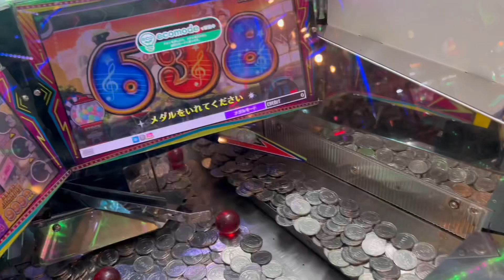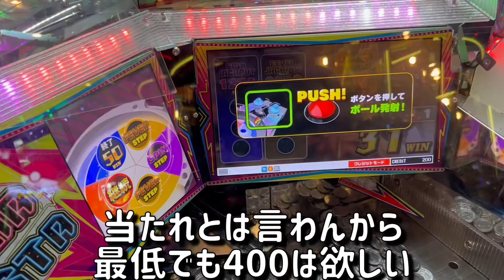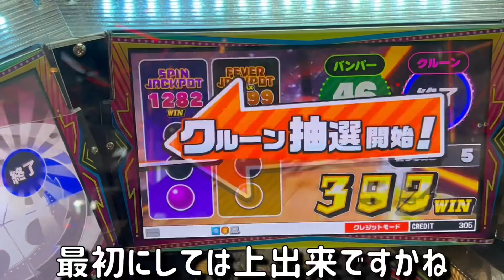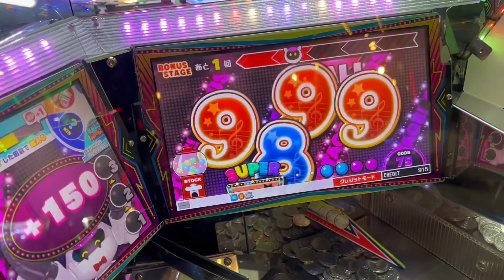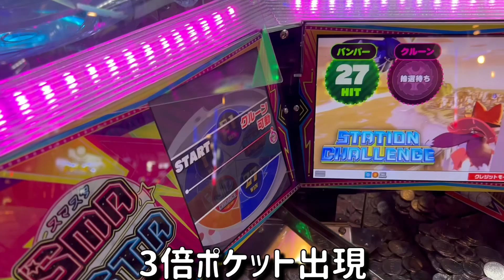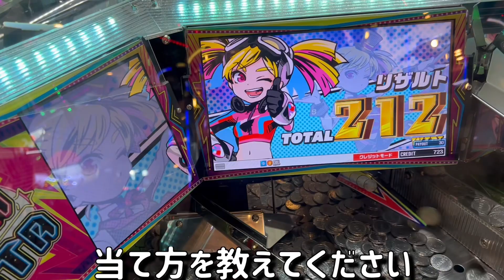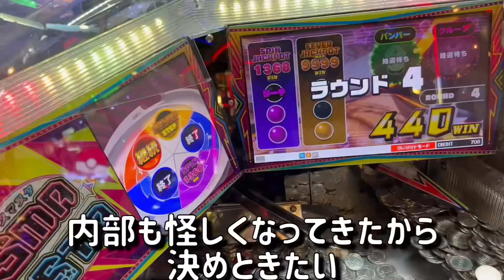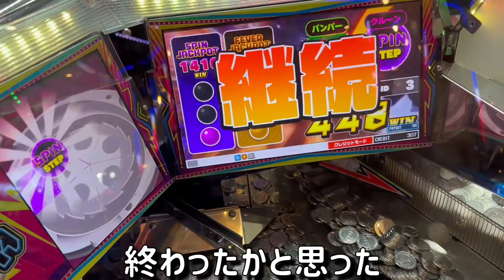【検証】※ぶっ壊れた。急に暴走wwまさかの高配当キタァァァ!!神癖台でJP当てるまで耐久したら流石に勝てるだろ？【メダルゲーム】【前編】